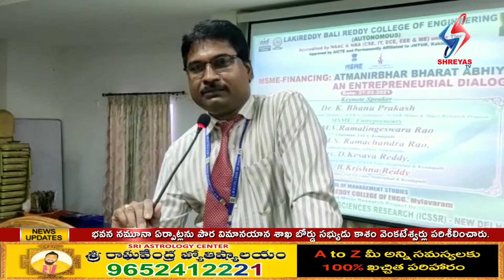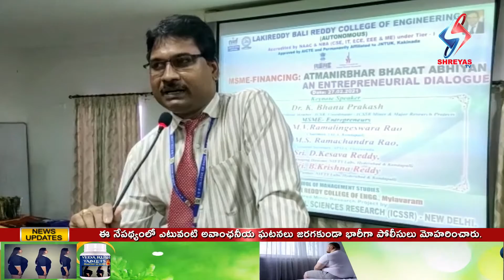లక్కీరెడ్డి బాలిరెడ్డి కాలేజ్ ఆఫ్ ఇంజనీరింగ్ కళాశాలలో ఆత్మ నిర్భర్ భారత్ అభియాన్ కార్యక్రమం